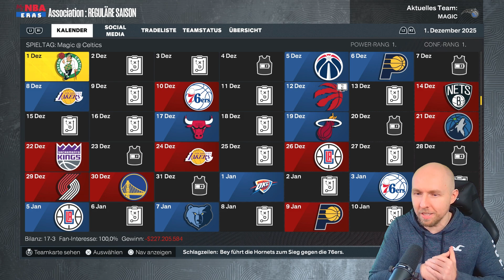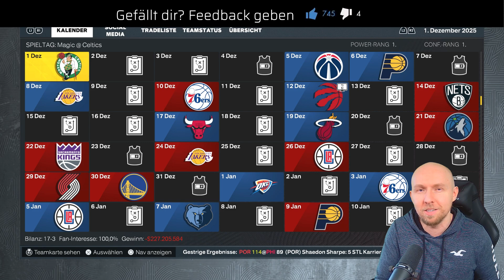Challenges ARE BACK! So geht es WEITER [40] - NBA 2K23 MyNBA PS5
Willkommen zum Lets Play von NBA 2K23 auf MaxxSportz Kanal. Wir spielen MyNBA/MyLeague von NBA 2K23.